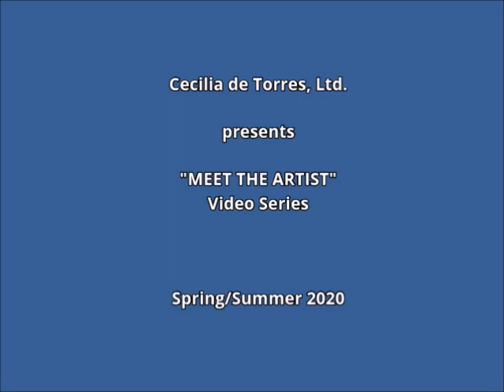Cecilia de Torres, Ltd. presents "MEET THE ARTIST" Video Series: Gustavo Díaz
Gustavo Díaz (b. 1969) is an Argentine artist, living and working in Houston, Texas, whose background in mathematics and philosophy inform the intricate lines and complex structures of his drawings, acrylic sculptures, and reliefs.